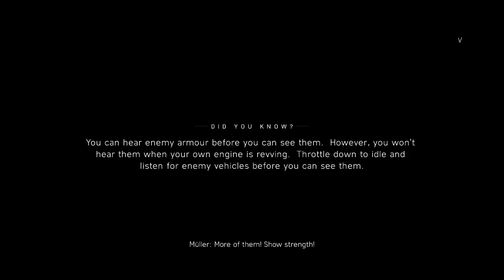Battlefield V Part VIII